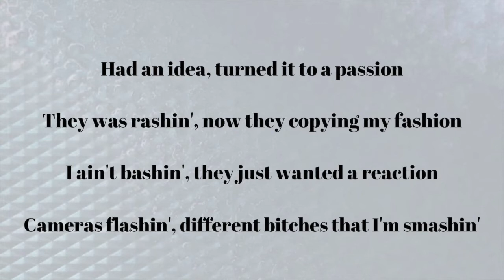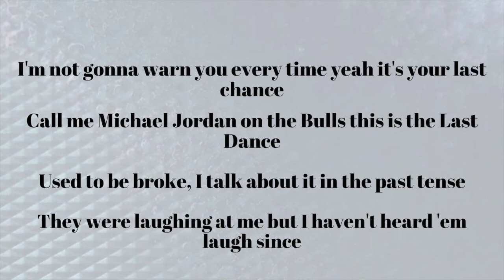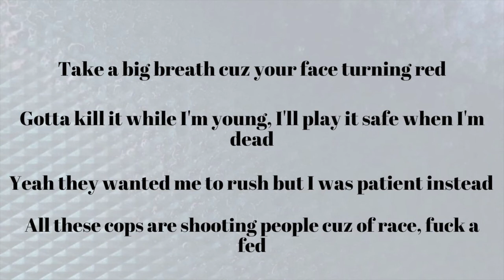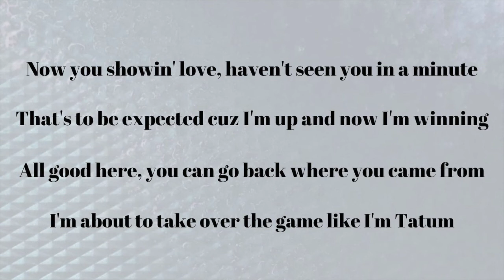Too Hard - Trigga Troy (lyrics)